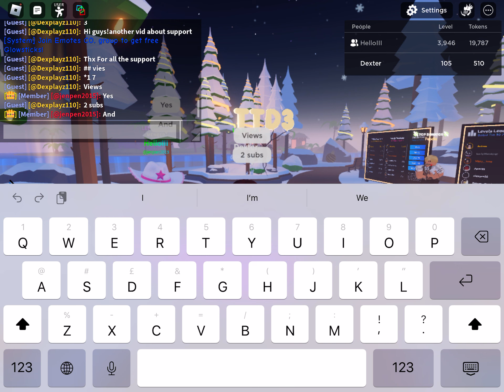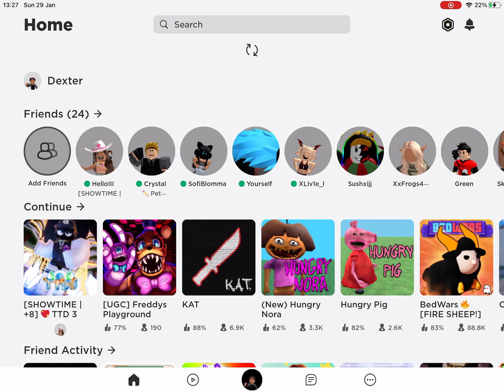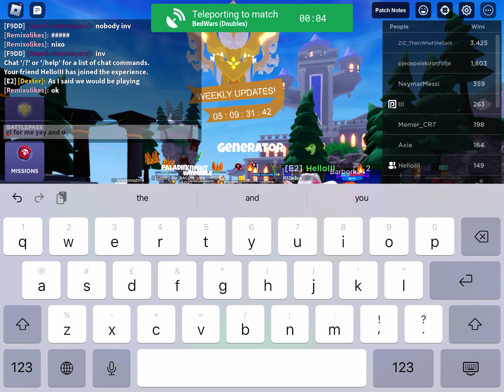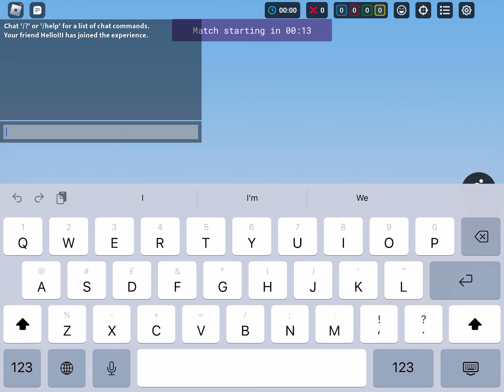TTD 3 and bedwars!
Sorry for the long vid